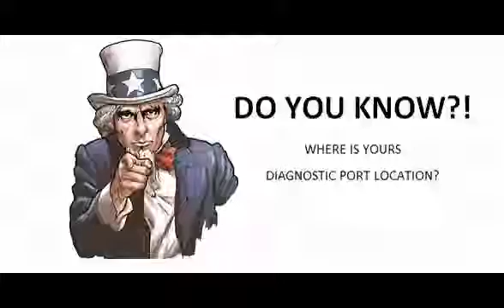Nissan Micra K11 1993 01 1997 10 Diagnostic Obd Port Connector Socket Location Obd2 Dlc Data Link 1